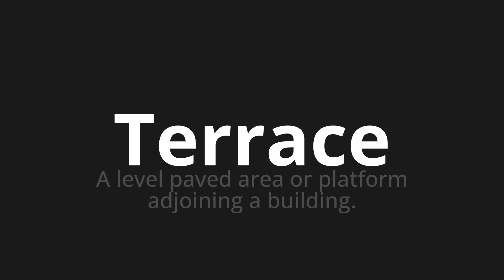How to pronounce Terrace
Master the Pronunciation of 'Terrace' - which means : A level paved area or platform adjoining a building. 📝 with @PPrononciation 🎓🗣️ - [Your Guide to English]